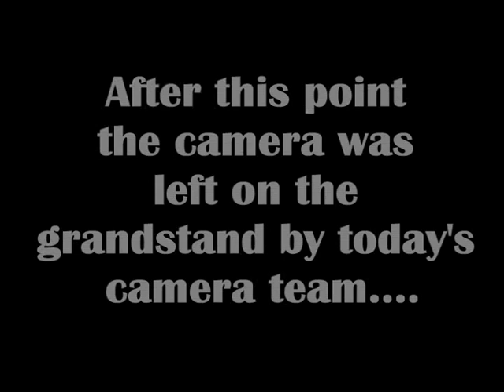Canungra Hang Gliding Classic 2007 Day 4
Canungra Hang Gliding Classic 2007 Day 4 - Seventies style. Steve Moyes gets his clothes off & Kenny gets his arse spanked